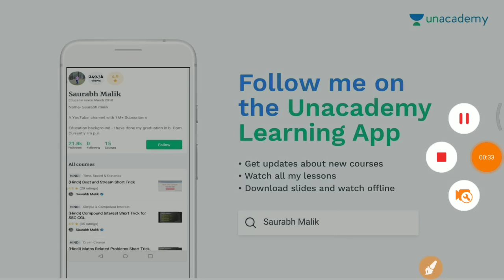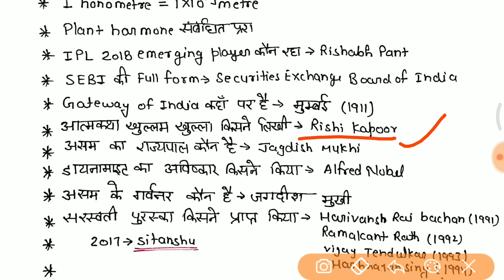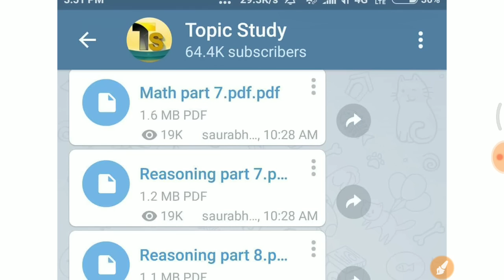2nd Shift 22 Sept Group D में पूछे गए सभी प्रश्न //GROUP D Full Paper Analysis in hindi